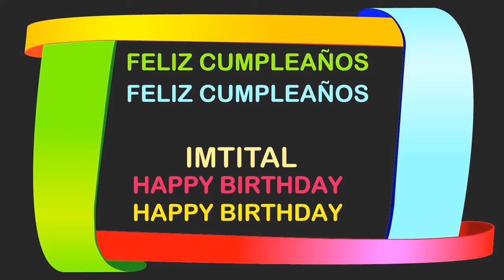Imtital Birthday Postcards & Postales